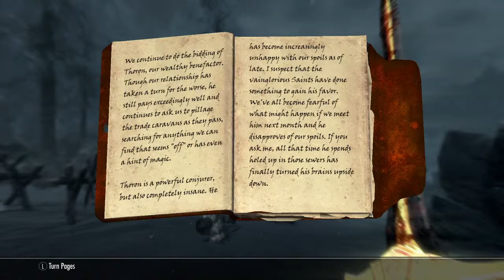Skyrim but op 2